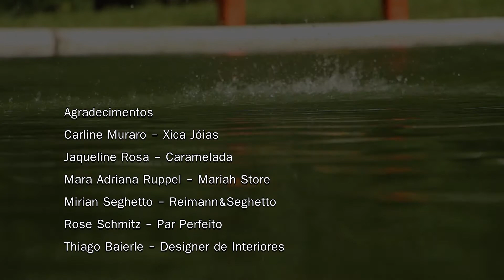Preview Momole 2016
A Coleção Momole 2016 que traz uma releitura da tradicional modelagem com uma cartela de cores moderna sem deixar de lado as combinações e padronagens clássicas e delicadas.
Matelassês, listras, bordados em uma proposta despojada, harmoniosa e funcional marcam a identidade desta coleção.
Nossos produtos são desenvolvidos com matéria-prima de alta qualidade e 100% nacional especialmente para as mamães que estão começando um futuro! Momole Bolsas, uma marca do Grupo Barretto.